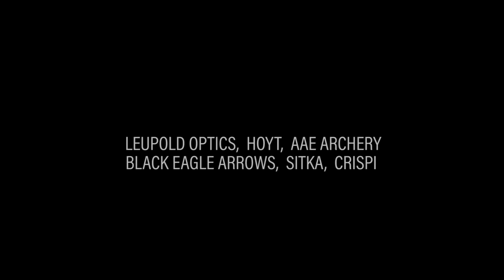BOWHUNTING HIMALAYAN TAHR // GRITTY FILM // KIA ORA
Watch the latest GRITTY FILM project by Brian Call - @brian_call
KIA ORA — A Hunt For Himalayan Tahr
The Himalayan Tahr (Hemitragus jemlahicus) is native to the central Himalayan ranges of India and Nepal but was introduced to New Zealand in 1904 by the Duke of Bedford.
NEW ZEALAND: An island isolated from the world for 80 million years…
With no natural predators on the island, the tahr have thrived in New Zealand’s Southern Alps. But far from being complacent, easy-to-hunt animals—the Himalayan Tahr of New Zealand have retained all the cunning and alertness required to survive against their natural predator, the snow leopard.
In KIA ORA (which is a Maori language greeting that literally means “have life, be well”), Brian Call and friends hunt the pugnacious and evasive Himalayan Tahr (sometimes referred to as the Grizzly Of The Mountain) in New Zealand’s spectacular Southern Alps.

MUSIC LICENSE INFO: Artlist LICENSE_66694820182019